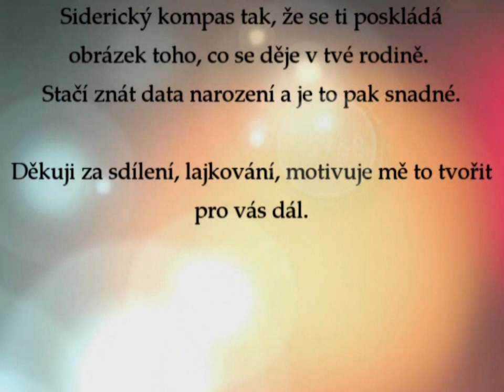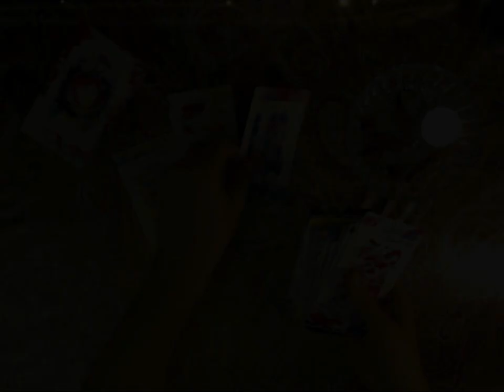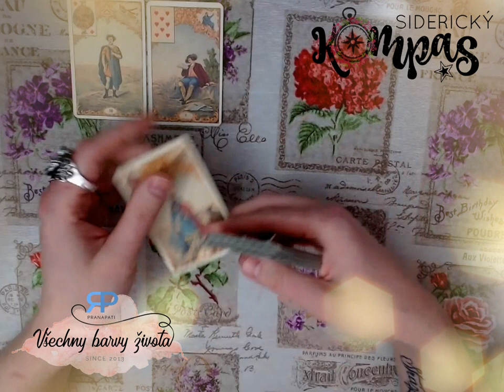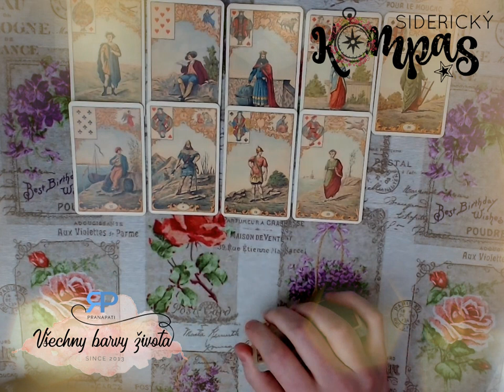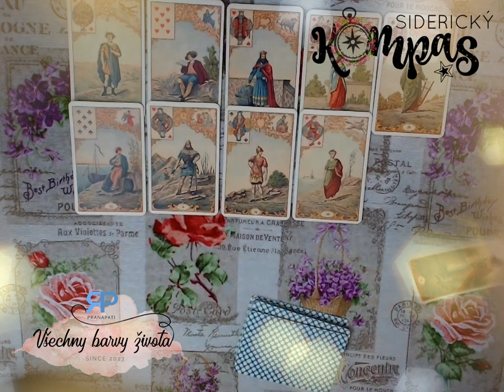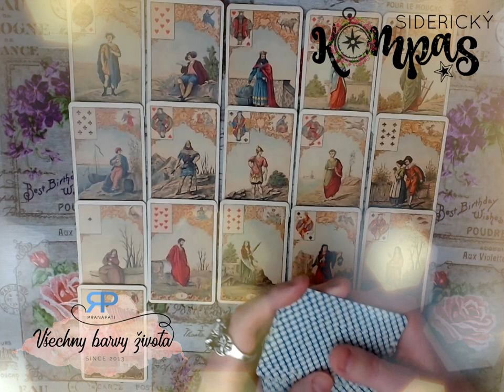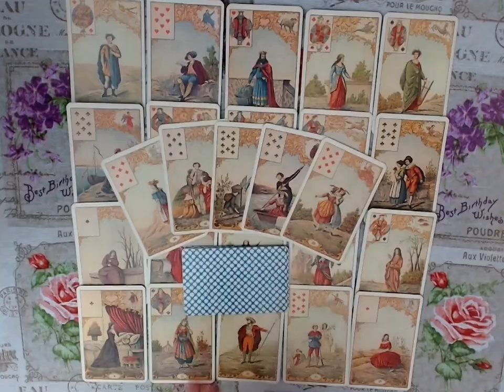Siderický kompas - Blíženci - duben 2018 - výklad karet